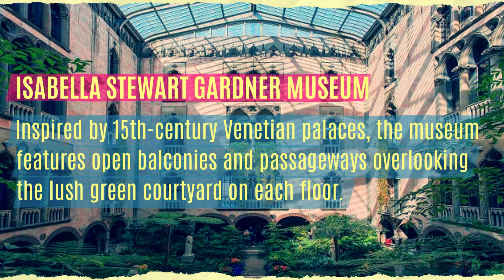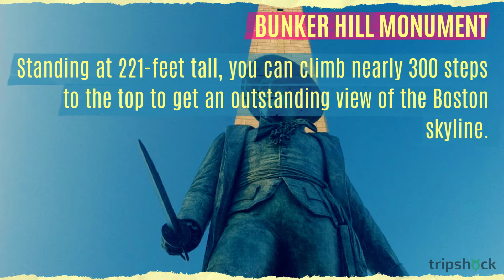Best Instagrammable Spots in Boston MA You Should Add to Your Bucket List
Learn more about the Planning a Girl's Trip to St. Petersburg, FL with our in-depth blog

You can find some of the most notable locations in Boston. With stunning architecture and the city’s popular landmarks, the possibilities are endless for capturing gorgeous photos. Whether you’re looking for historic sites or urban landscapes, Boston has some of the most amazing photo spots.

Check out TripShock’s recommendations on the best instagrammable spots in Boston MA so you can have the best content on your Insta feed.